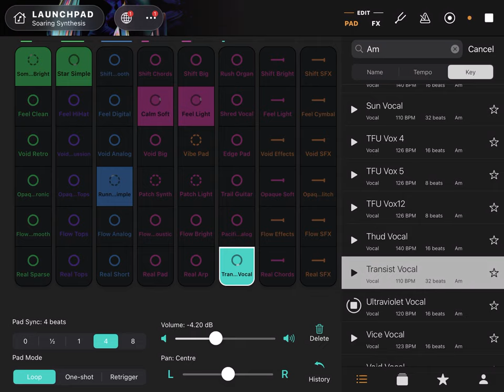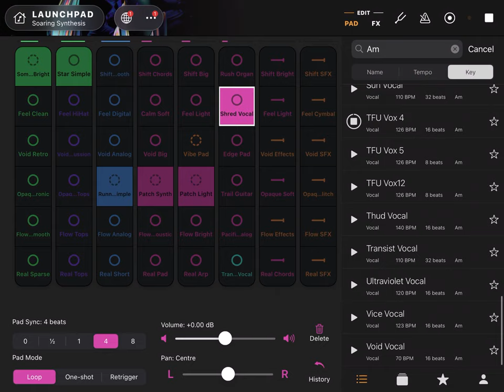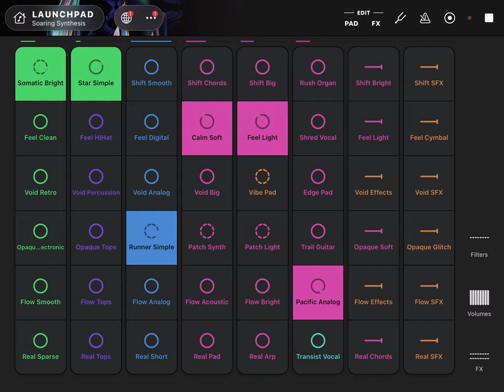Endless dreaming synth bass melodic vocal exploration